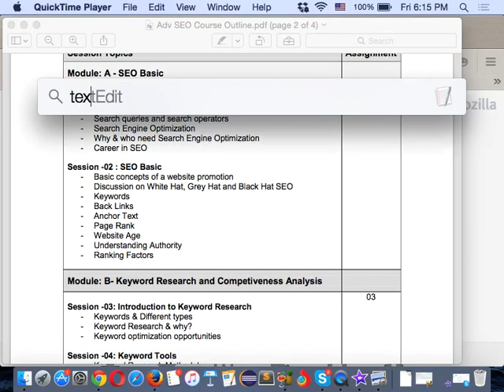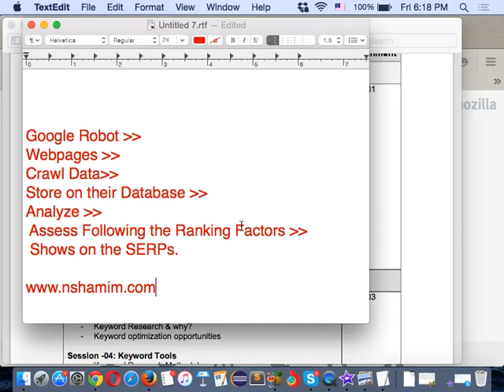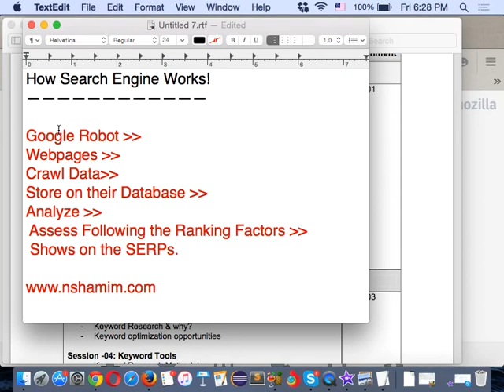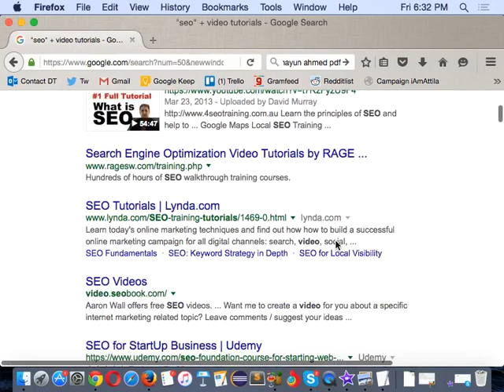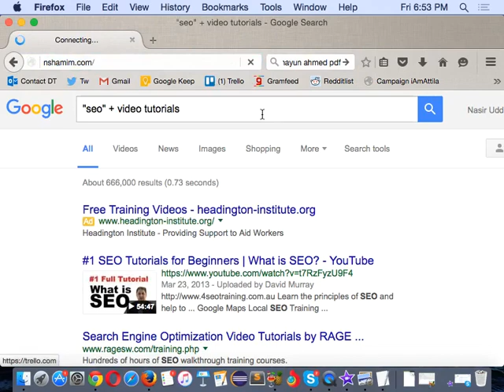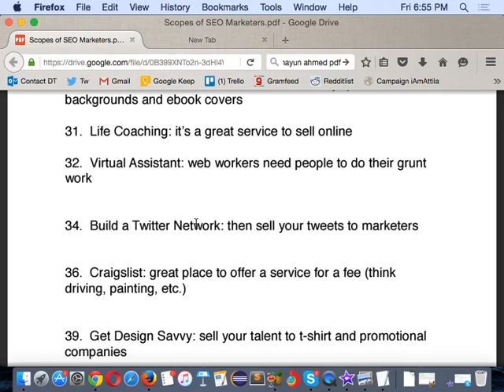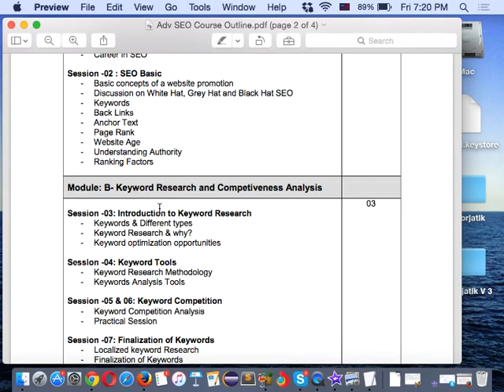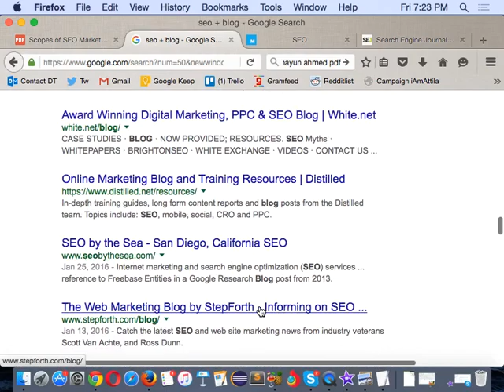What is SEO? (Bangla Tutorial)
In this video I have tried to elaborate the facts of Search Engine Optimization (SEO).

 I hope, beginners will find this video useful and they will take their Internet Marketing knowledge to next level from here.